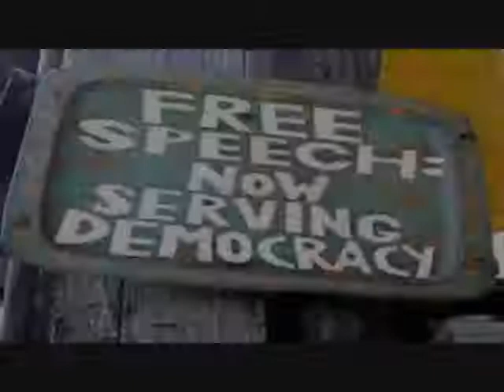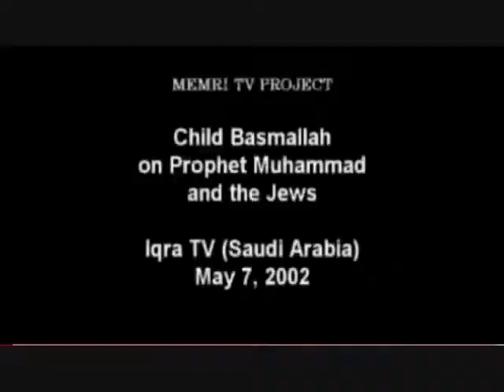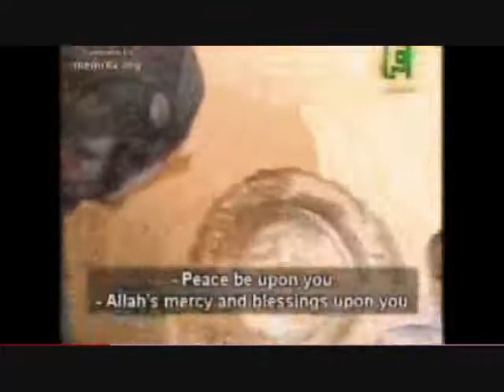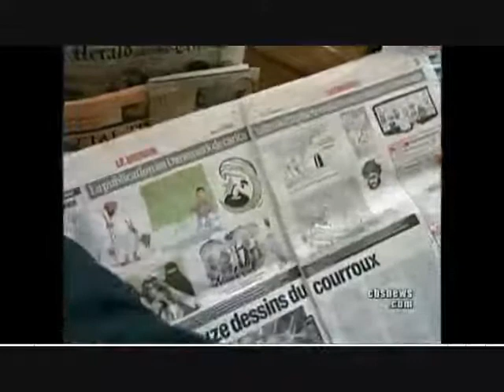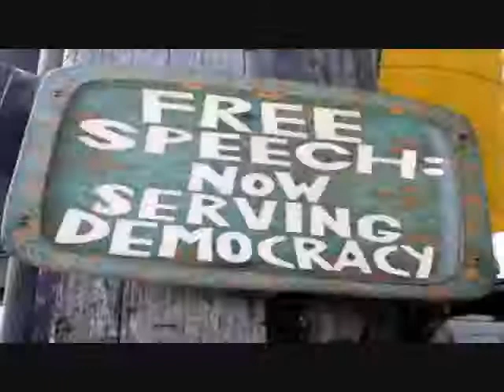Burn Draw Mohammad Day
This is a reply to HappieCabbie who said he doesn't see the difference between "Burn a Koran Day", and "Draw Mohammad Day".